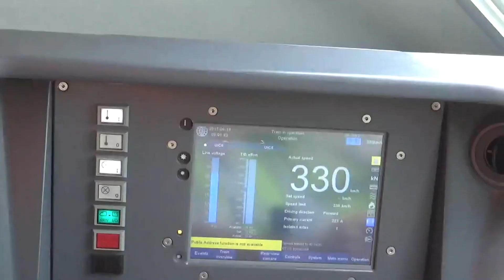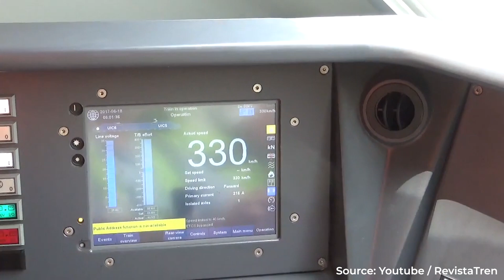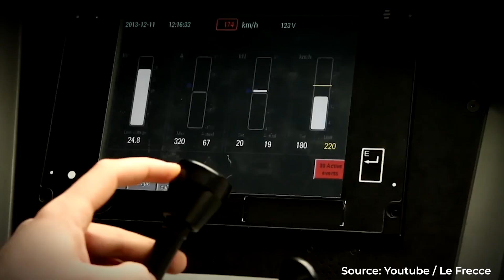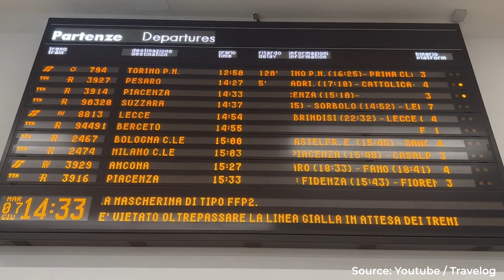Top 10 Fastest High-Speed Trains in the World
Get ready to be amazed by the world's top 10 fastest high-speed trains! From Japan to France to China, these trains are setting new speed records and revolutionizing travel.
☑️☑️☑️Follow US ☑️☑️☑️